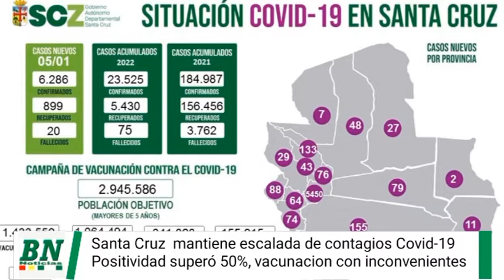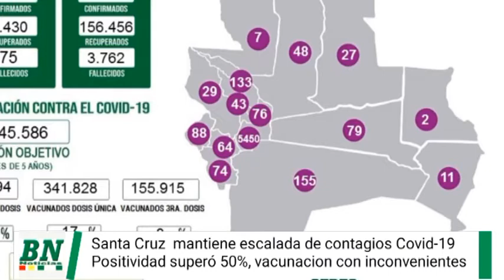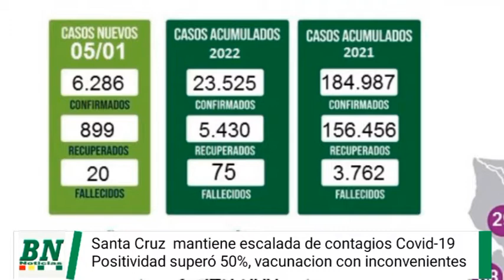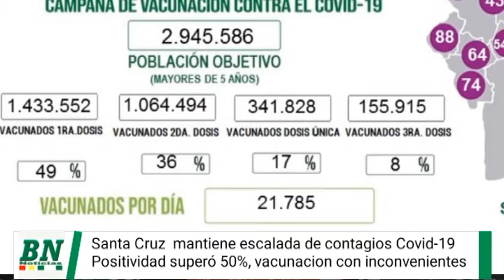Covid 19 rompe nuevamente todos los record y Sedes amplía horarios y centros de vacunación, fumigan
Covid-19 rompe nuevamente todos los record y Sedes amplía horarios y centros de vacunación, fumigan y desinfectan puntos habilitados